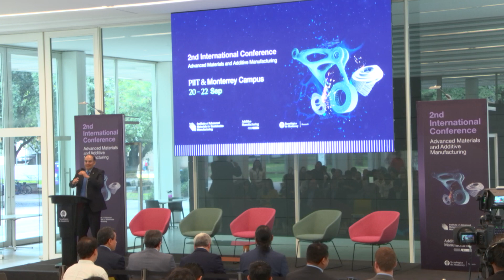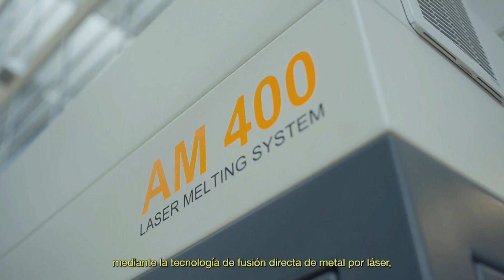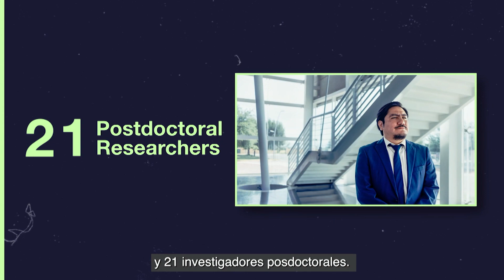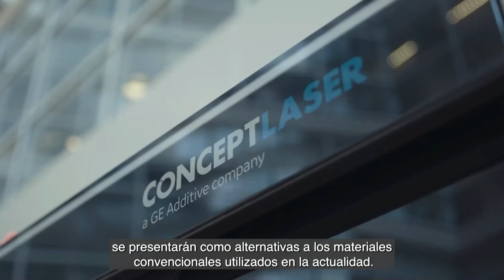Welcome Remarks by Arturo Molina & Guillermo Torre | IAMSM 2nd International Conference | Tec de Mty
➡️Welcome to the Grand Opening of the Conference on Advanced Materials and Additive Manufacturing!

🎥 Join us for a momentous occasion as we kick off the conference with insightful welcome remarks. Guillermo Torre, Rector at TecSalud and Vice President of Research at Tecnológico de Monterrey, will set the tone for the event with his visionary insights.

🚀 Presenting these remarks is Arturo Molina, Director at the Institute of Advanced Materials for Sustainable Manufacturing at Tecnológico de Monterrey. His guidance and leadership have been instrumental in shaping the direction of our research endeavors.

🌟 Institute of Advanced Materials of Sustainable Manufacturing at Tecnológico de Monterrey - Shaping the Future, Transforming Industries.